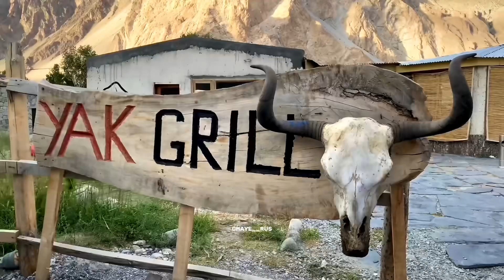YAK GRILL PASSU CONES | The most famous yak beef burgers in gilgit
Authentic yak beef burgers | Do try them when you get to gilgit. They are juicy, saucy burgers served with potato wedges and special mayo sauce for rupees 950.